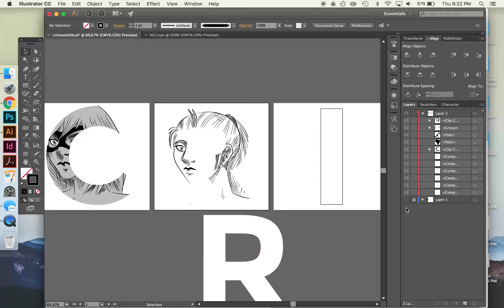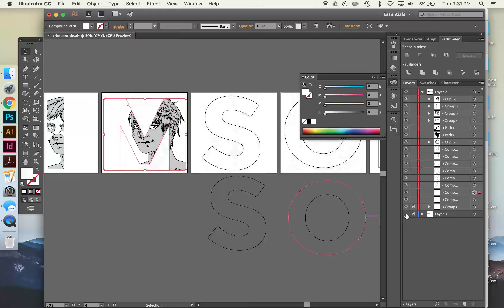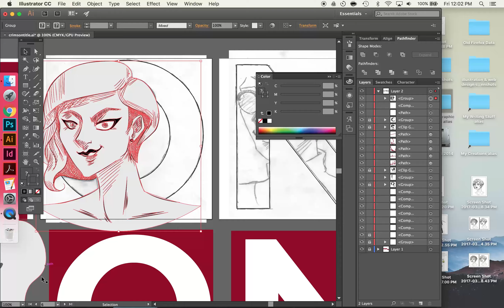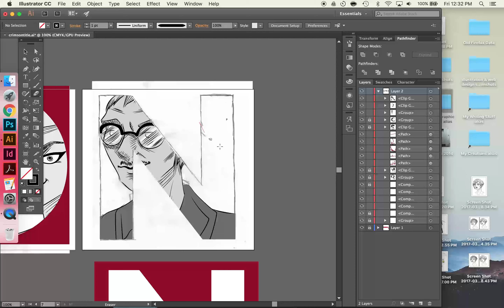Crimson: Creating the Title Letters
Creating the the title letters of Crimson: Art of the Comic Series by Paige Garland